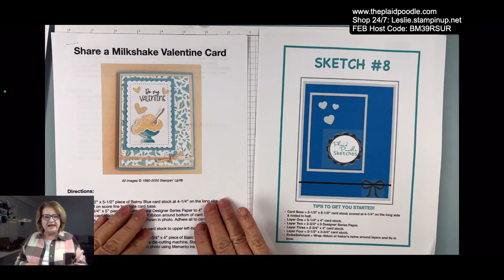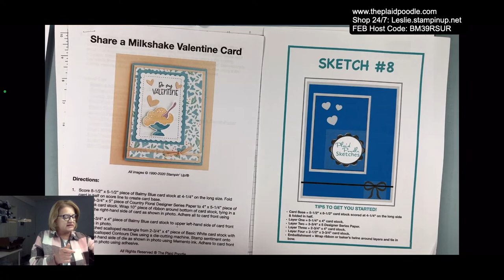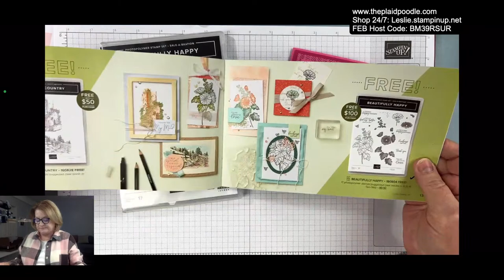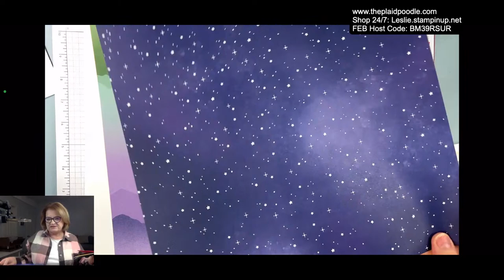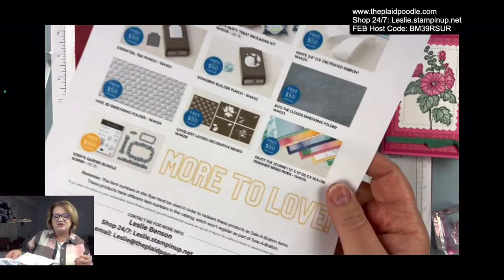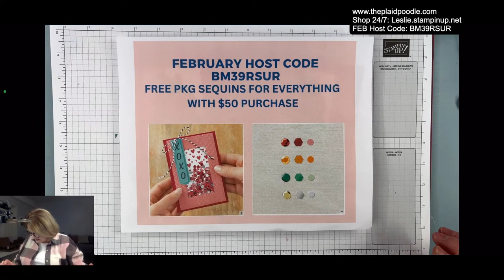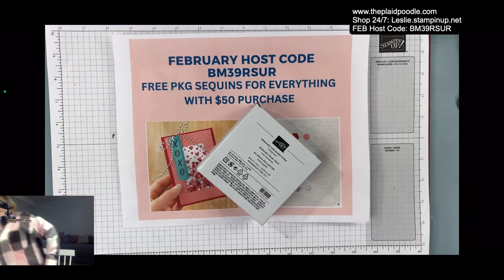Make a Beautifully Happy Thank-You Card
I’ll be sharing how to use a sketch to create a card in today’s Coffee & a Card episode.

• Enjoy The Journey 12" X 12" (30.5 X 30.5 Cm) Designer Series Paper